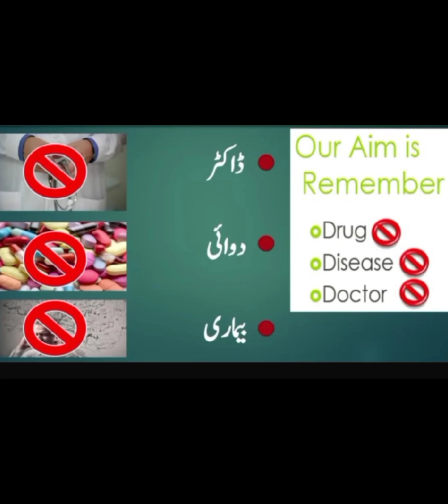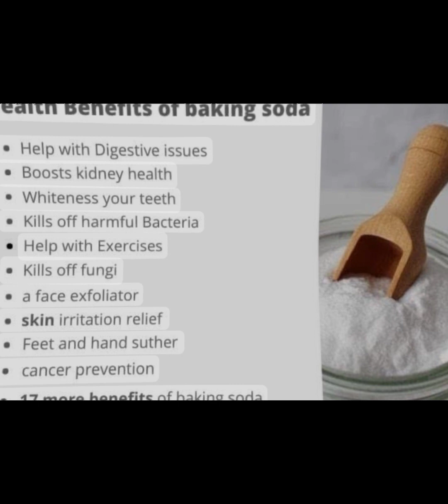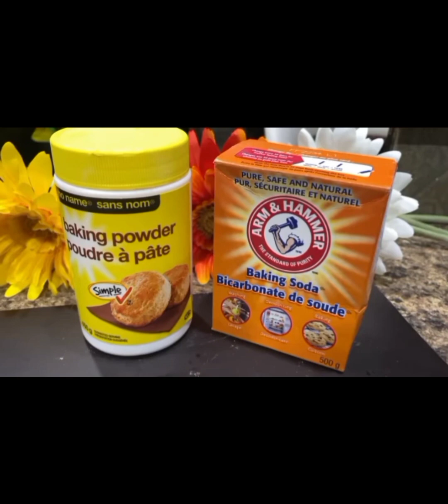Health Benefits of Baking soda||Baking soda for skin whitening||Health&beauty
Health Benefits# of Baking soda#||Baking soda# for skin whitening#||Health&beauty#viral
Baking soda is great for gut health and joint pain
Baking soda is great for buns.
Baking soda improves digestion
Baking soda boosts immunity
Baking Soda Reduces Ulcer Pain
Baking soda is very good for kidney health
Baking Soda is Great for Teeth Whitening
Baking soda kills harmful bacteria
Baking soda is very helpful for fungus
Baking soda is for face exfoliation
baking soda is great for cancer
saaol heart center
delicious food
gtas kitchen
cooking with chef ashok
health fucion
healthy syrus
yummy
tish wounders
dr eric birg
sanjeev kapoor khanzana
health&beauty
satvic movement
angel cooking
keto diet dr khalid jamil